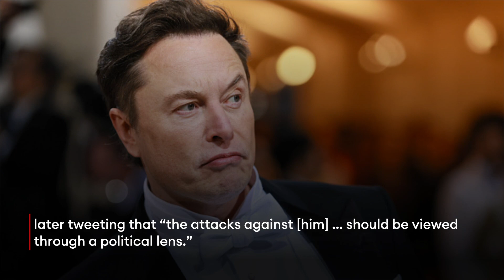SpaceX Reportedly Paid $250,000 To Settle Sexual Harassment Accusation Against Elon Musk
SpaceX paid $250,000 in 2018 to resolve allegations that CEO Elon Musk sexually propositioned a flight attendant aboard one of the company’s corporate jets, Insider reported Thursday, in a story the tech billionaire dismissed as a “politically motivated hit piece.”